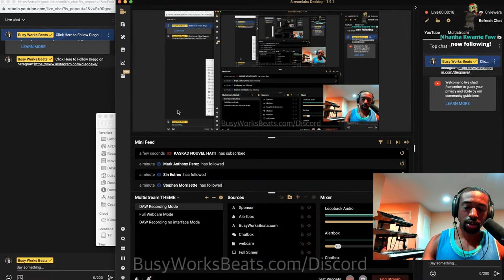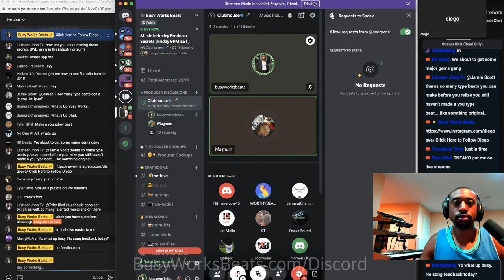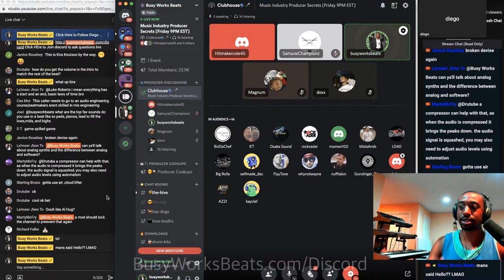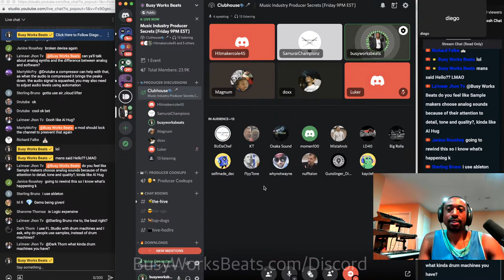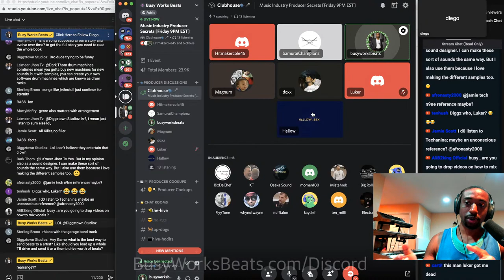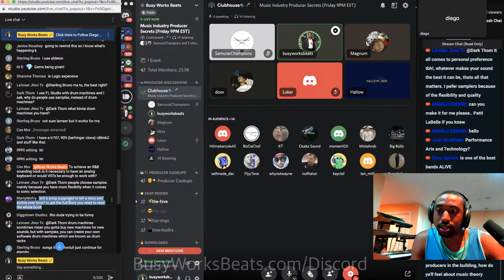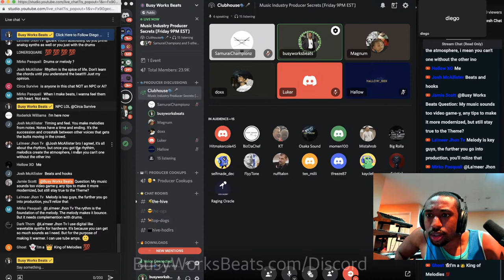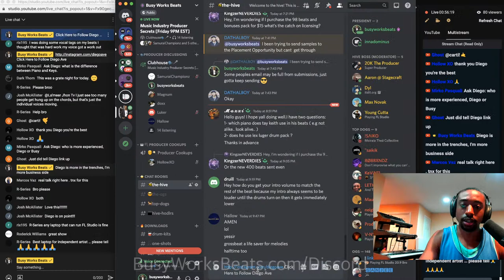Music Industry Producer Secrets 🎹 LIVE Q&A